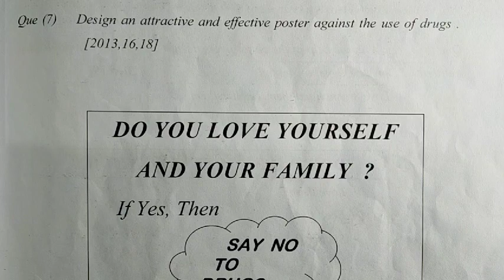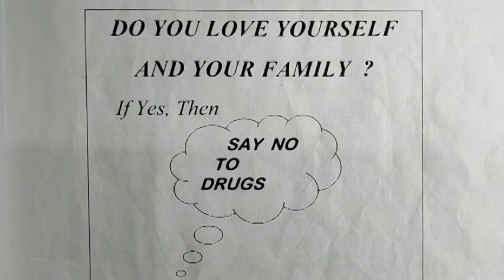Poster 👉 "use of drugs" imp. poster ट्रिक से समझे class-11th,12th, how to make a poster use of drugs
Poster 👉 bomb blast जल्दी याद करो  Class10th,11th, 12th important poster

how to make a poster use of drugs
how to make a poster use of drugs in English
a poster use of drugs Class-11th
a poster use of drugs Class-12th
a poster use of drugs Class-10th
the most important poster use of trucks

Poster 👉 bomb blast जल्दी याद करो  Class10th,11th, 12th important poster 2021,100% आयेगा परीक्षा में
very most important poster bomb blast
XI XII bomb blast easy poster
पोस्टर अगेंस्ट बम ब्लास्ट
class 12th very most important poster against bomb blast
class 11th most important poster against from last exam 2021
board exam special poster bomb blast

 to write a poster making for CBSE Board
write a poster making for MPPSC MP Board
दिस इज ईजी पोस्टर against बम ब्लास्ट
poster writing class 11th how to write a poster writing poster making on bomb blast against bomb blast how to write a poster for poster making this video is writing is very important for Class 12 CBSE HPSC restaurant in this video you will learn how to write a poster on bomb blast
poster against bomb blast how to make poster bomb blast how to write a poster bomb blast how to write a poster against say no to drugs